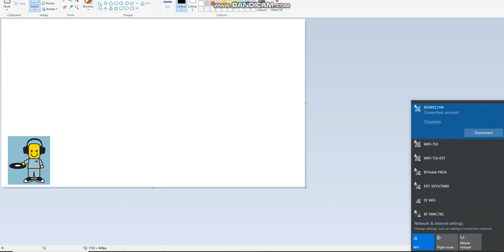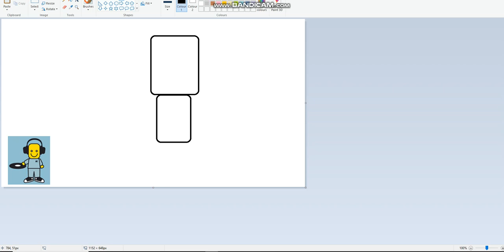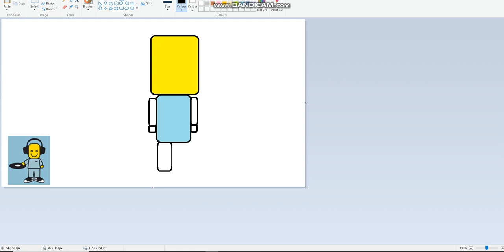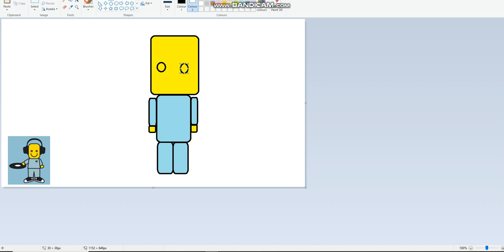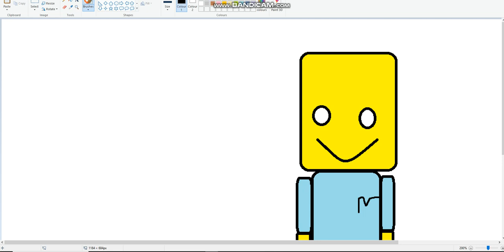FanArt MTV Dance buddie part 1